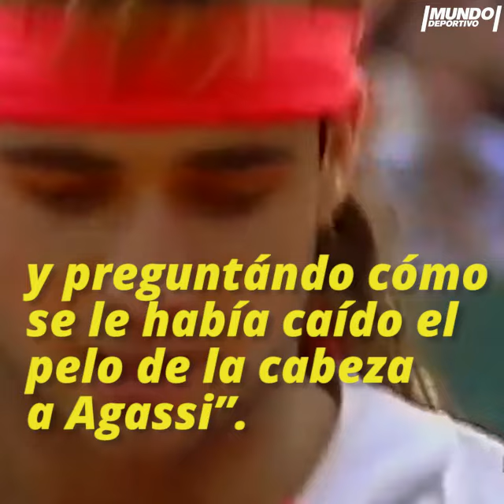La peluca que le costó el título de Roland Garros a Agassi en 1990